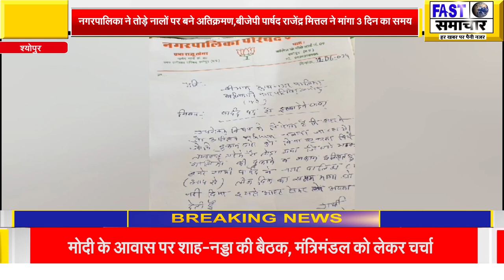नगरपालिका ने तोड़े नालों पर बने अतिक्रमण,बीजेपी पार्षद राजेंद्र मित्तल ने मांगा 3 दिन का समय